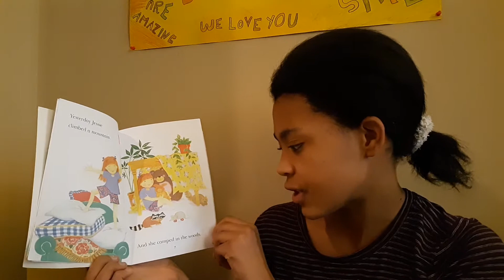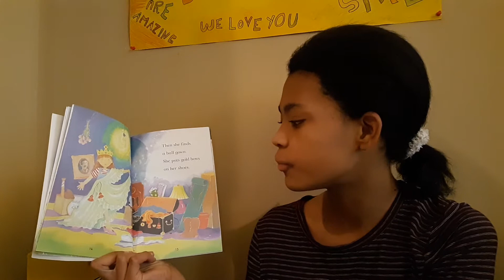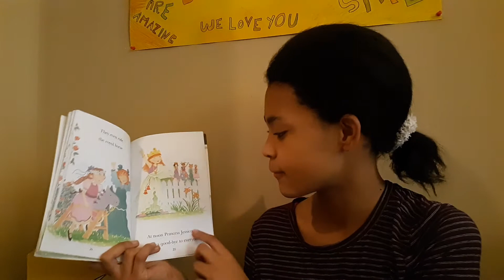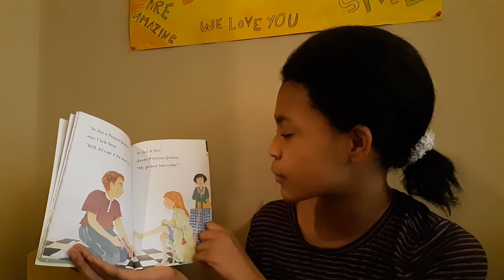Princess for a Day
Miah 45
"Princess for a Day" by Maryann Cocca-Leffler